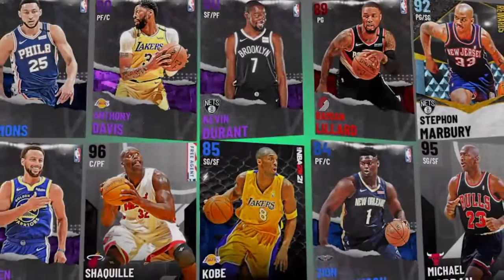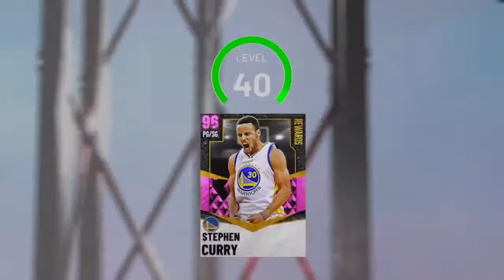Thekillar4711's Live PS4 Broadcast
Vybinggg_sumpGOD